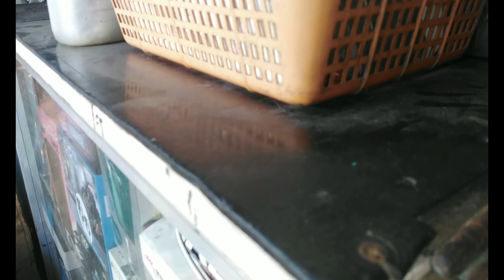testing @pasaway un kabro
si harabas ko umusok ng malakas